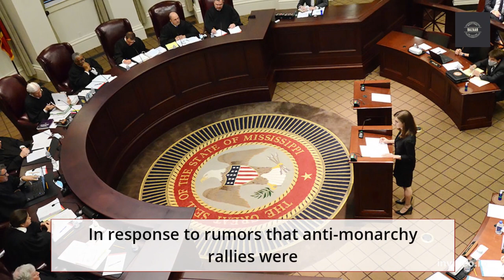Not our King. Arrests of protesters ‘an affront to democracy’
Following the passing of the Queen, a spate of arrests made of republican demonstrators have been called "an affront to democracy" and an abuse of the legal system.

The Metropolitan Police have reaffirmed that people "certainly have the right to demonstrate" against the royal family in response to mounting criticism of the police reaction to such demonstrations.

It happened after an officer was captured on camera on Monday night telling a lawyer that writing "Not my King" on a blank placard would put him in danger of being arrested.

In response to rumors that anti-monarchy rallies were being targeted for "exercising their right to freedom of speech," Paul Powlesland, a 36-year-old lawyer with Garden Court Chambers, claimed he came to central London with a blank sign.

In a video of his encounter with the police that has since gone viral on social media, an officer can be seen asking Mr. Powlesland for his information as he is holding up a blank sign.

The lawyer asserted that the officer warned him that if he scribbled, "anything on it that may upset people around the King, he ran the possibility of being arrested for violating public order."

In response to the video, Met Deputy Assistant Commissioner Stuart Cundy said:, "We have been emphasizing to all officers involved in the exceptional policing operation now in place that the public definitely has a right to demonstrate and we will continue to do so."

The incident was the most recent in a spate of police interventions against anti-monarchy demonstrators on occasions marking the passing of the Queen and the coronation of King Charles III.

At least two people, including a man who heckled Prince Andrew and a woman who was detained after holding up an "abolish the monarchy" sign, have been detained and charged in Scotland for breaching the peace.

Symon Hill, a Peace Pledge Union activist, was also detained on Sunday after yelling, "Who elected him? "

at King Charles' proclamation ceremony at Oxford.

Later, the peace activist was released from custody.

According to the police, Mr. Hill was detained on suspicion of engaging in behavior that could disturb, alarm, or distress others in violation of Section 5 of the Public Order Act of 1986.

Among other occurrences, a guy waving a "Not My King" sign outside Parliament was escorted away by police.

Civil rights organizations and left-leaning MPs have expressed concern over the activities and questioned the legitimacy of the arrests.

The arrests of republican demonstrators are immoral, anti-democratic, and a misuse of the legal system, according to former Labour leader Jeremy Corbyn.

As a fundamental right, people should be able to voice their opinions.

According to Labour MP Richard Burgon, he plans to bring up the subject in Parliament the following week.

He stated that he was "very worried" by the news that people were being detained for expressing their support for a republic.

"In a democracy, everyone must always be able to voice their thoughts in a peaceful manner. As soon as the legislature reconvenes next week, I want to bring up this issue."

"If individuals are being detained just for waving protest banners, then it is an affront to democracy and extremely likely to be unlawful,", Big Brother Watch director Silkie Carlo said.

Jodie Beck, Liberty's policy and campaigns officer, stated:

"Protest is not a state gift; it is a fundamental right. An essential component of a strong and effective democracy is the freedom to choose what, how, and when we protest."

However, the anti-monarchy protests have long been targeted, according to police oversight organization Netpol.

Emily Apple, the group's communication coordinator, cited instances in the past in which police had conducted "spurious" arrests on royal occasions, such as the 2002 Golden Jubilee pub arrest of 41 patrons.

"The police behave excessively whenever there is a royal event to make sure that opposing voices are not heard on our streets," she continued.